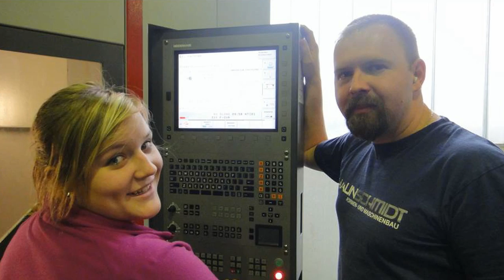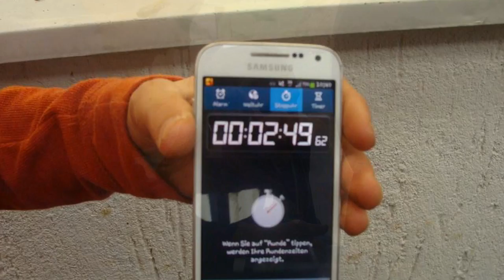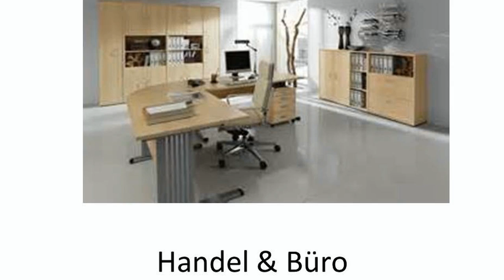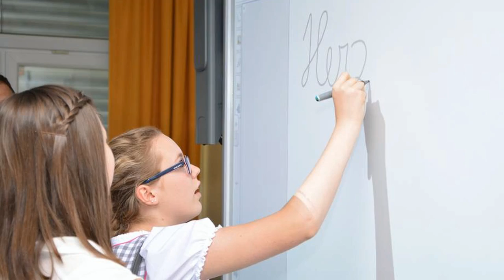PTS Unterweißenbach 2014/2015